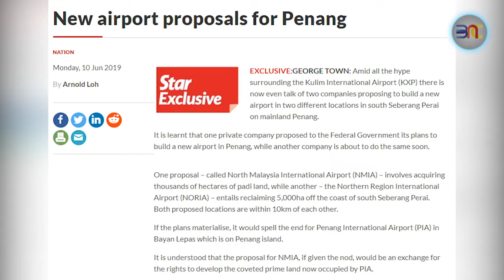20190610 槟城再建两座新机场？交通部槟政府不知情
一个州属3个机场，会不会太多了？英文媒体星报今天报道，目前有两家公司向联邦政府献议，在威南兴建新的机场，一个叫北马国际机场，另一个叫北部国际机场。而两个机场之间的距离只有10公里。可是呢，作为槟城政府机关最高领导人首长曹观友，以及交通部掌舵人陆兆福，却对此事毫不知情。